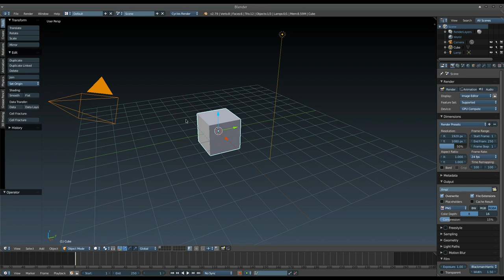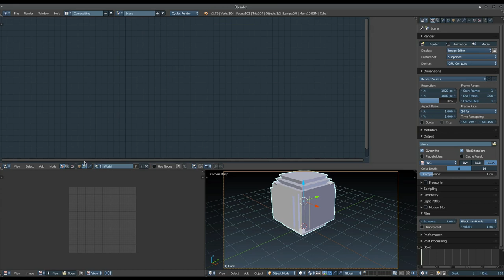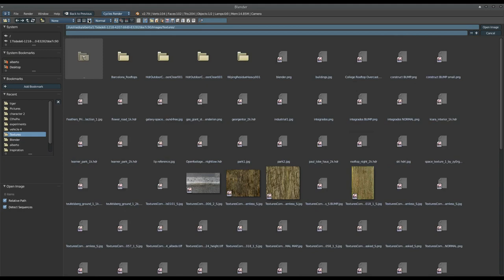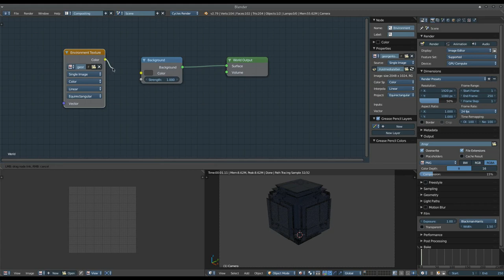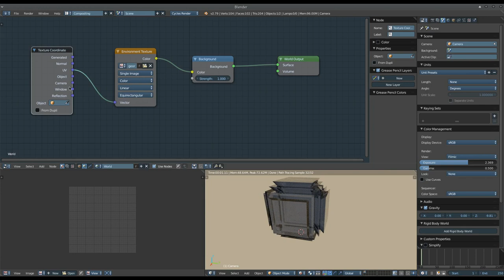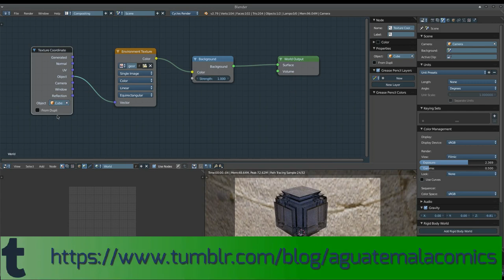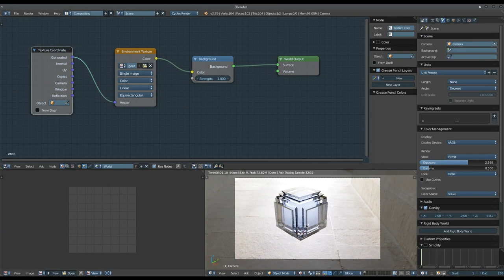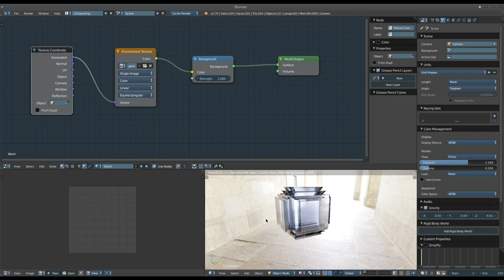Blender Quick Tip: Iluminación PBR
En este consejo rápido, vemos la iluminación PBR.